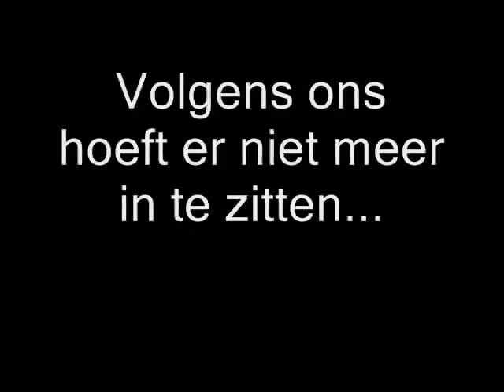ALO-Amsterdam - B&M - Rope Skipping (Side)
Beoordeling Rope-skipping (voldoende/onvoldoende)

Criteria voor het behalen van een voldoende zijn:
•het verwerken van  minimaal 4 oefen- / sprongvormen van Rope-skipping op de plaats (gewoon springen is geen vorm)
•springen op de plaats, in diverse richtingen en verplaatsend
•variëren in het ritme van springen (een vertraging of een versnelling)
•het verwerken van voorwaarts- en achterwaarts draaien (minimaal 4 tellen) van het touw
•het doorgaand kunnen beoefenen van de combinatie
•het al springend komen tot een zodanige uitvoering dat de kwaliteiten van B&M herkenbaar zijn
•springen op muziek (denk aan het raken van het ritme!) of op tellen (in structuren van 2 x 8 of 4 x 8 tellen)

1Double Under
2Side Straddle  met voorwaartse verplaatsing
3Forward Straddle  met voorwaartse verplaatsing
4Side Swing (into)
5Criss Cross Backwards
6One Foot Jump Backwards
7Basic Jump Backwards
8Stall